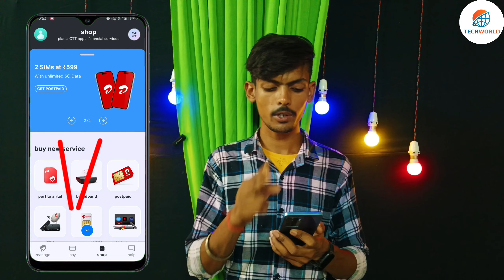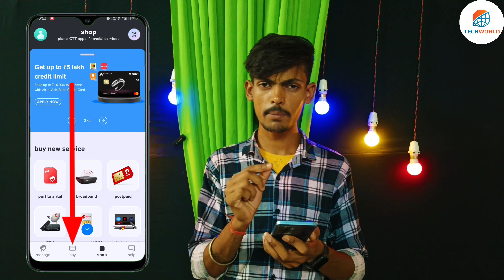Airtel payment bank QR code scanner kaise nikale 2024 | Airtel payment bank account opening online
Namskar dosto mein hu Rasiya Raj aur swagat hai aap sabhi ka hamare YouTube channel Tech world  par, So dosto jaisa ki maine is video me bataya airtel payment bank ka QR code aur scanner kaha se aur kaise nikal sakte hai. Ummid hai ki aapko ye video bahut pasand aaya hoga.
So friend's video se aapko kuchh sikhne ko mila to is video ko ek chhota sa like kar dijiyega aur hardam kuchh nya sikhane ke liye is channel ko subscribe jarur kare .

एयरटेल पेमेंट बैंक का स्कैनर कैसे निकालें
Airtel payment bank ka Scanner
airtel Payment Bank ka Scanner kaise banaye
airtel payment bank ka scanner kaha se nikale
airtel payment bank ka scanner kaha par hota hai
airtel payment bank ka scanner kahan hai
airtel payment bank ka scanner kahan hota hain
airtel payment bank ka QR code kaise dekhen
airtel payment bank ka scanner kaise nikala jata hai
एयरटेल पेमेंट बैंक का क्यूआर कोड कैसे निकालें